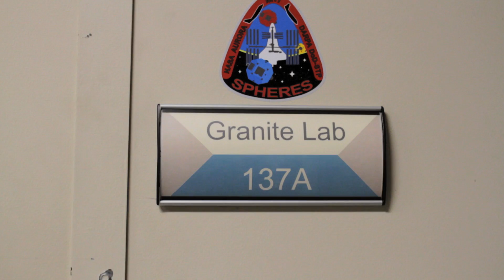Spartans at Work: At NASA Ames, "I'm Pursuing My Childhood Dream"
Where will an SJSU degree take you? We hit the road to find out, visiting summer interns and recent grads on the job in the Bay Area and beyond. Our video series continues with Ali Guarneros Luna, '10 '12 Aerospace Engineering. She is a systems engineer at NASA Ames Research Center. Here are more Spartans at Work!